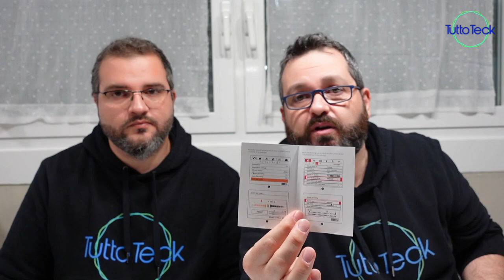MICROFONO WIRELESS SYNCO G1 (A2), L' ALTERNATIVA AI RODE ITA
✰MICROFONI SYNCO